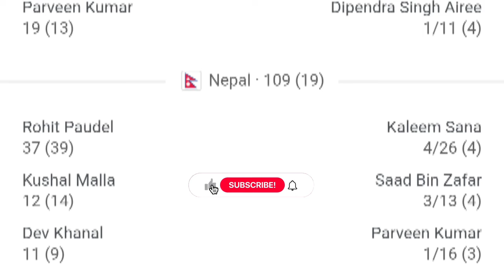Nepal vs Canada 1st T20 Tri Series Cricket Match Highlights 2024 | NEP vs CAN Match Highlights 2024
For accurate match predictions!